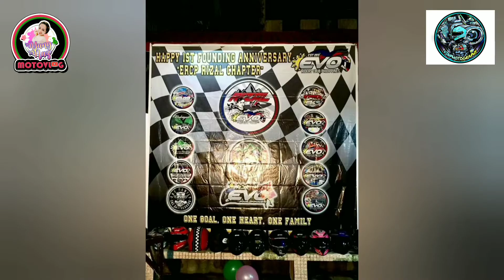ERCP Rizal Chapter 1st Founding Anniversary I YangNaz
Ytc: Yang Naz